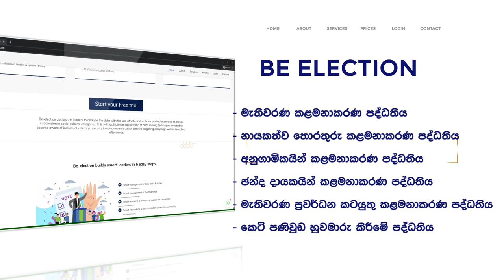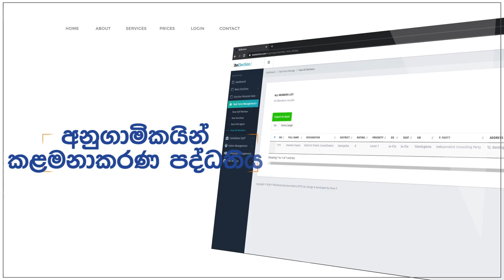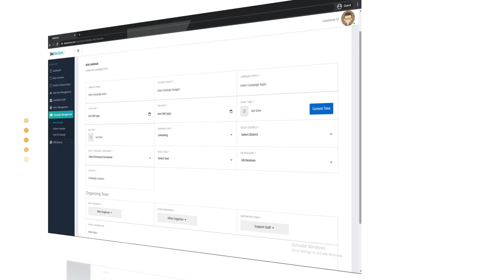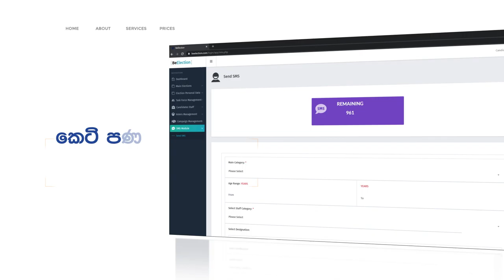Be Election Software Introduction - Documentary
Video Documentary regarding a Software made by BE Election